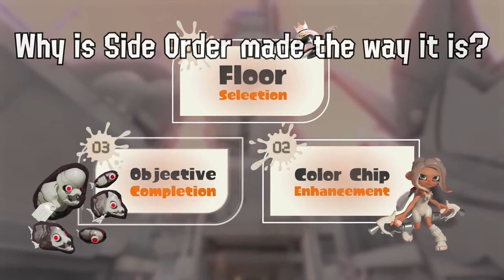SIDE ORDER MISINFORMATION... - Splatoon 3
Side Order is FULL of mystery. What if I tried to MISDIRECT you? Would you believe any of this information if someone else told you about it? Here's a bunch of FAKE FACTS and MISINFO regarding Splatoon 3's new DLC, Side Order!